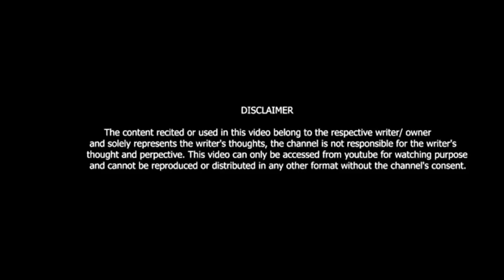TERI YAADA N SHAYR BANA DIYA || BABA GOHANA || VIKI ENTERTAINMENT